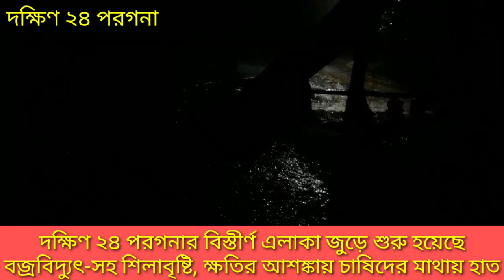দক্ষিণ ২৪ পরগনার বিস্তীর্ণ এলাকা জুড়ে শুরু হয়েছে বজ্রবিদ্যুৎ সহ শিলাবৃষ্টি, ক্ষতির চাষিদের মাথায়